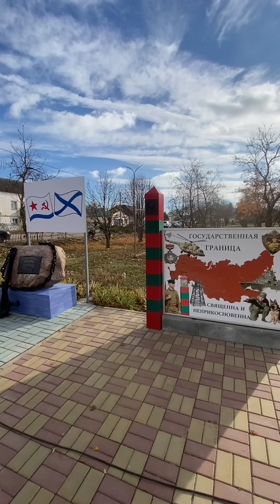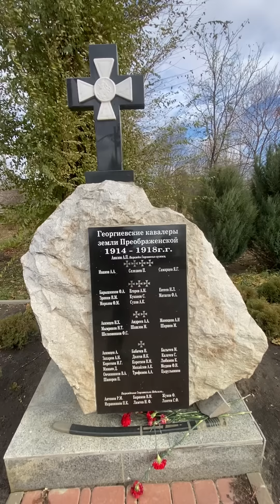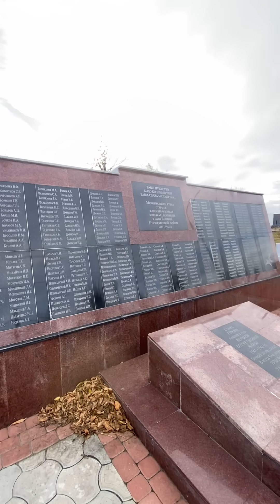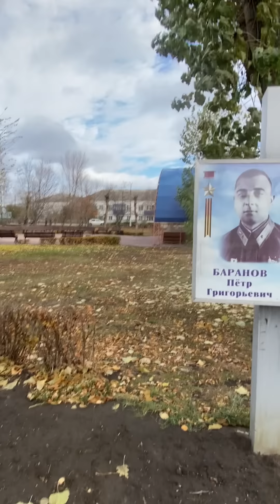ГАРДЕЙ И ИВАНЫЧ В ПАРКЕ /